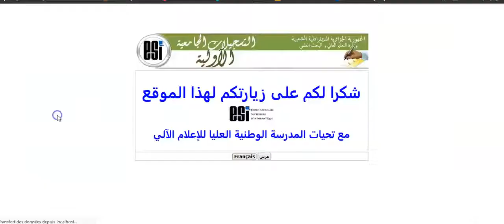Confirmation de la fiche de vœux des pré-inscriptions